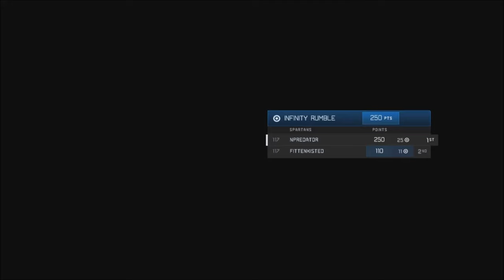Morons vs: Halo MCE - Rollin' Rollin'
Introducing the first episode of Morons VS! Where we play games against each other!